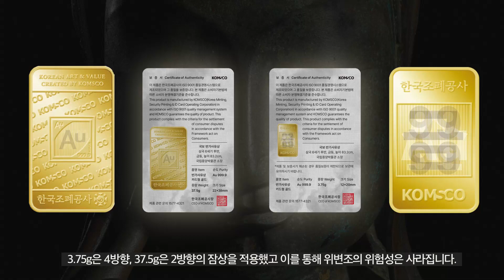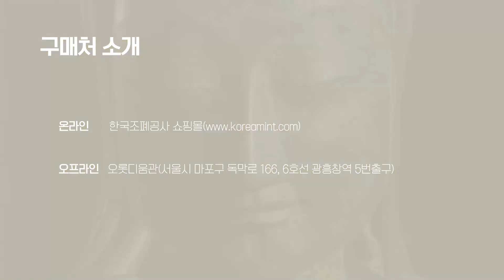반가사유상 카드형 골드 출시 ㅣ 한국조폐공사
[영상] 반가사유상 카드형 골드 출시

반가부좌를 틀고 상념에 잠긴 형태를 띄고 있는 불교 조각품 '반가사유상'

한국조폐공사가 '반가사유상'을 주제로 카드형 골드를 선보입니다.

최고의 기술과 장인의 손길로 빚어낸 귀금속 예술작품을
한국조폐공사에서 만나보세요.